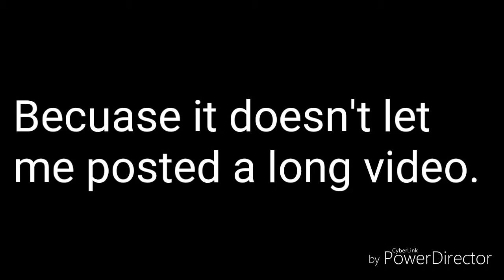I was about to win in pubg (solo)🙁🙁🙁